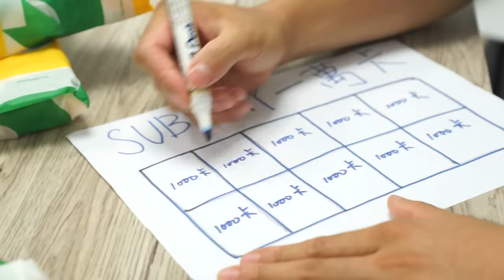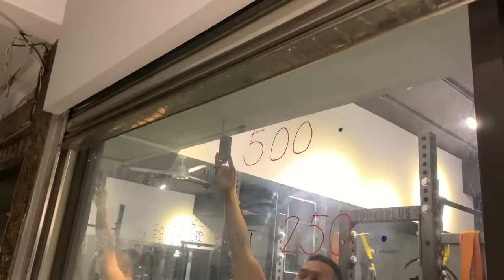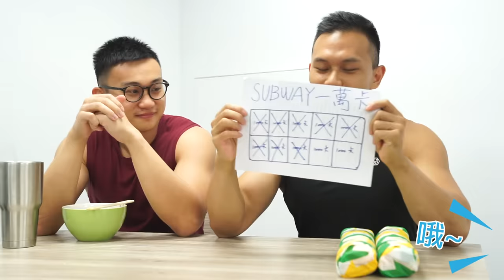【挑戰10000大卡】只吃SUBWAY 沒吃完不回家│健人飲食│ 2019ep26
你今天foodpanda了嗎？

首購滿三百折一百元,使用期限至2019/07/30止

SUBWAY 6吋超值套餐享半價優惠
使用期限至2019/06/31止
(活動辦法請以foodpanda app及官網顯示為主)
蓋伊目前使用中的蛋白質補充品品牌